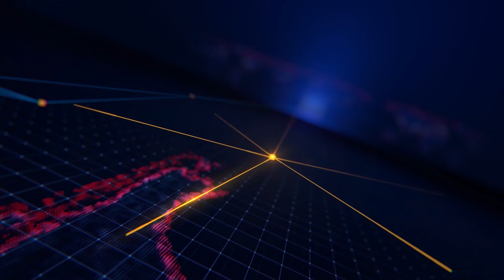Khai mạc Giải cờ tướng chào mừng kỷ niệm 79 năm Cách mạng Tháng Tám và Quốc khánh 2/9